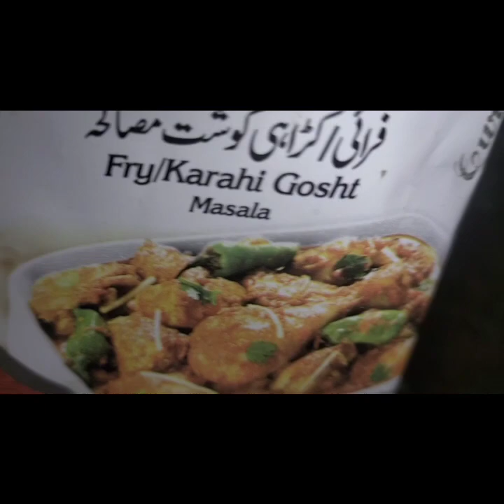sardi mein Raat Ka dinner/aalu matar ki recipe/ Saeed village life/Saeed iqbal